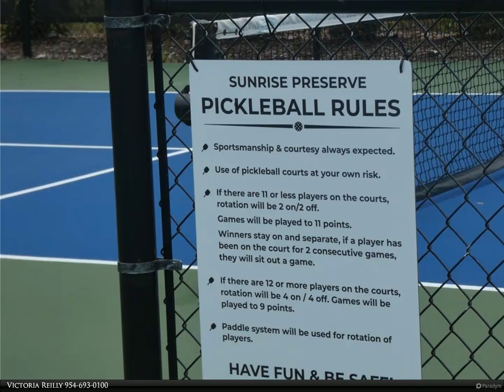Berkshire Hathaway HomeServices Florida Realty - 5309 FALL MOON COURT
Inviting paired villa at Sunrise Preserve for annual rental, two bedrooms, two baths, modern kitchen with gas stove and stainless appliances, den/office, open floor plan, large open living area and separate dining area, plus screened lanai with lake view and a two car garage. The community offers tennis courts, pickleball courts, aa large resort style swimming pool, and fitness center. This location is ideal as you will be minutes from Siesta Key, Nokomis Beach,and Downtown Sarasota, the Legacy walking and biking trail access is close by, as is Costco and the YMCA.

2 full bath

Victoria Reilly
Berkshire Hathaway HomeServices Florida Realty